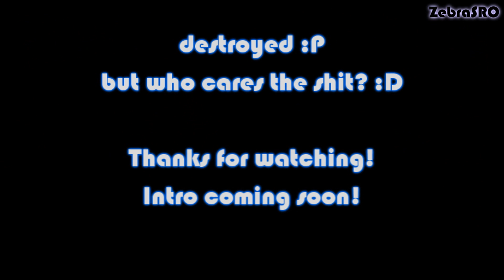[rSRO] Alchemy +7 to +8 [HD]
Server: Артемида
Characters:
-Зебра- // 104 Wizard
-Слива- // 99 Wizard
-Черника- // 99 Wizard
-Пудинг- // 99 Bard
-Ежевика- // 99 Bard
-Морковь- // 99 Cleric
-Баклажан- // 99 Warrior
-Помидор- // 99 Warrior
-Лягушка- // Farmer